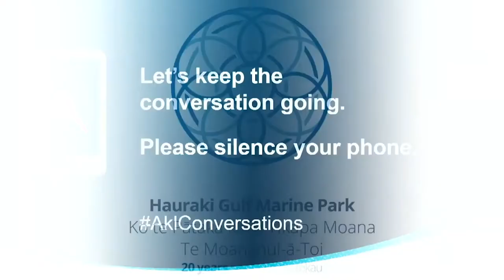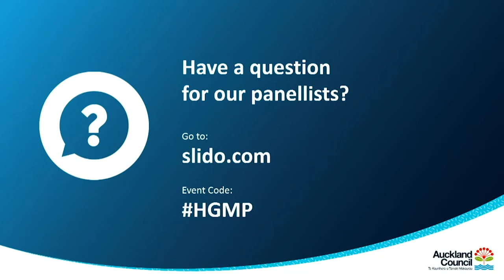Our Gift to the Gulf - Hon Eugenie Sage